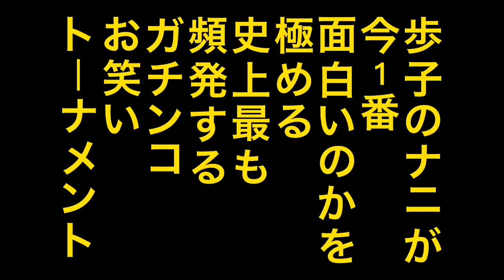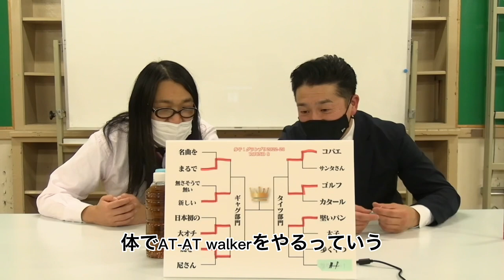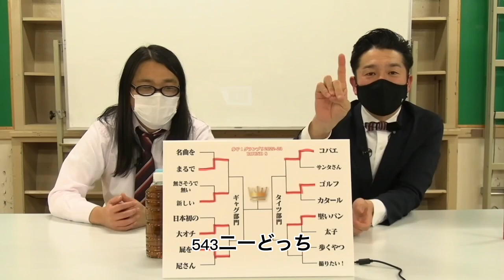歩子1GP タイツ部門1回戦4 round8 2022-23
史上最も頻発するガチンコお笑いトーナメント、歩子1GP！
現在、歩子が111連覇中。歩子を止めることが出来るのは歩子のみ。
今月の歩子のナニが1番面白いのか？見極めてください。